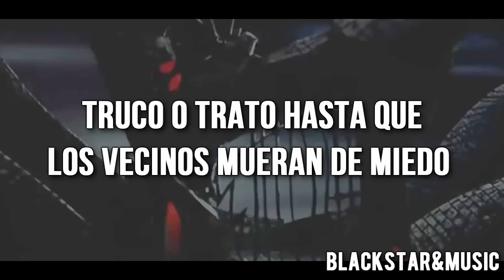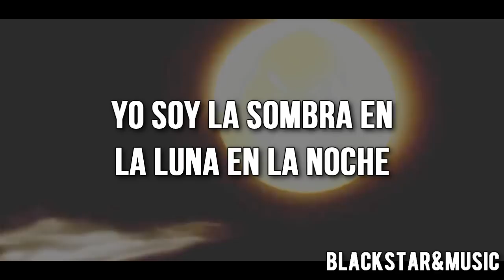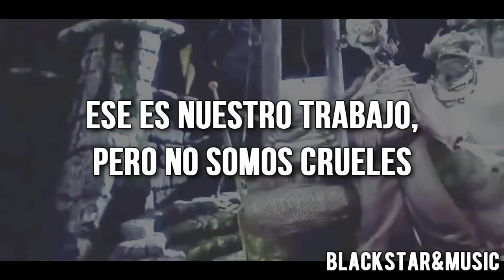This Is Halloween (Esto es Halloween) / El extraño mundo de Jack/ Traducida al español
*Cara postiza: en realidad hace referencia a una cara que se puede quitar, cambiar o sacar. Por eso dice que se la quita y en un destello desaparece.

*Niños inocentes: (en ingles "Lumplings Tender") lumplinga joven niño inocente que debe ser informada del mundo; creado por Danny Elfman de Oingo Boingo
Oh escuchar Lumplings Tender deja que te lleve de la mano.
Te llevaré de este agujero infernal a la Tierra Prometida.
Pero no me culpen, oh hijos, si esas promesas no se mantienen.
Las promesas de la causa como la vida, se puede comprar tan barato. En si son niños que tienen como fin el ser asustados.

*Alma en pena (en ingles "banshee") es un espíritu femenino de la mitología irlandesa, por lo general visto como un presagio de la muerte y un mensajero del inframundo.